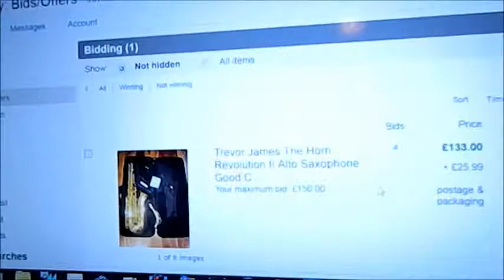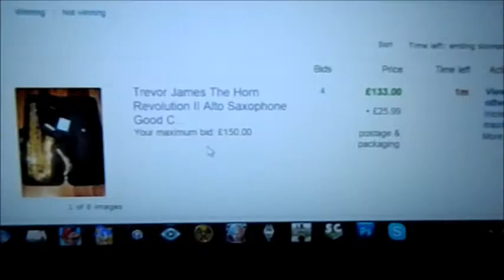My New Toy!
Hello People!
Ive been waiting here this whole time...Cor I dunno!
Ok, So I've been abit naughty and not uploaded for three months but truth be told I was unsure If I ever would again. I've been ill for ages and pretty depressed over things that have been happening in my personal Life.
Its been a regular shit slide it seems! Ho-Hum.
Anyway I'm back now and ready to start filling up the interweb with more videos of me doing stupid shit.
Hope your are all well and have been good boys and girls, I've missed you!
Take care and go easy on the biscuits!!

As always.

John ^_^

(Man I've missed typing that!)